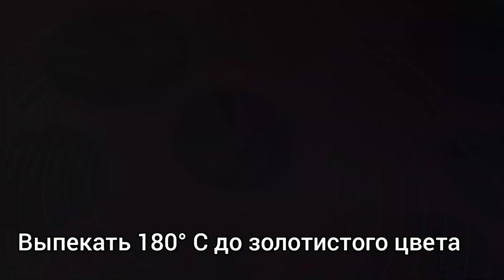СЕКРЕТ долго НЕчерствеющего и Очень ВОЗДУШНОГО тесто / Яблочные булочки